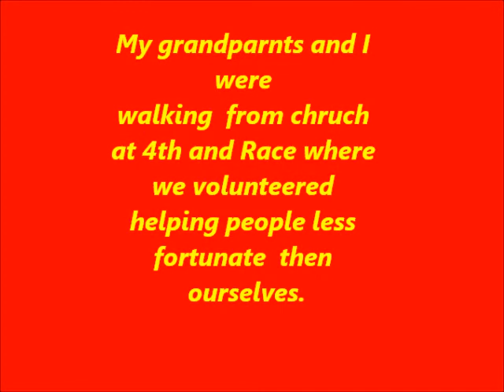The Civil Rights Movement in Action